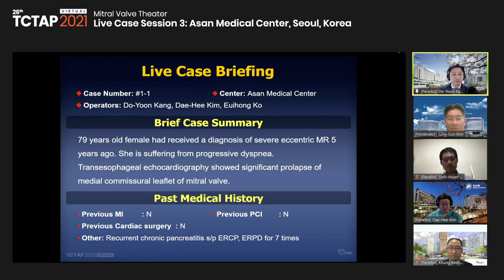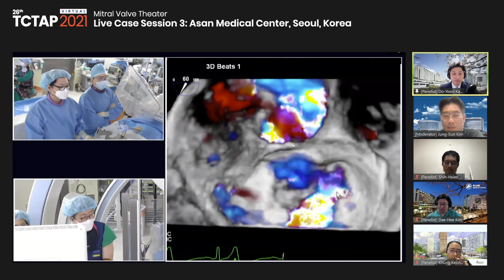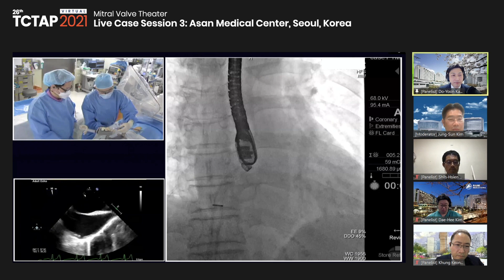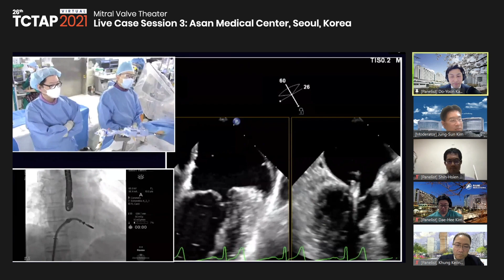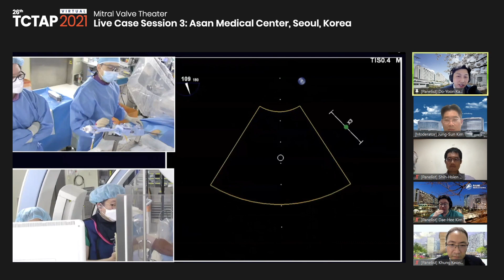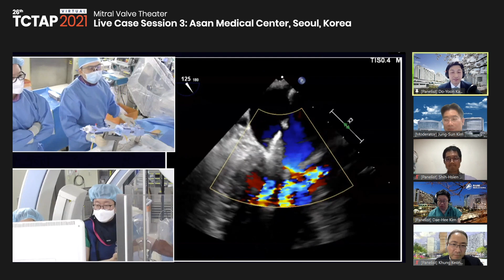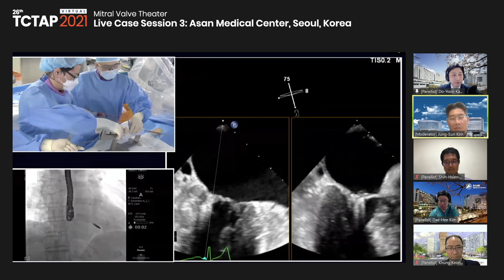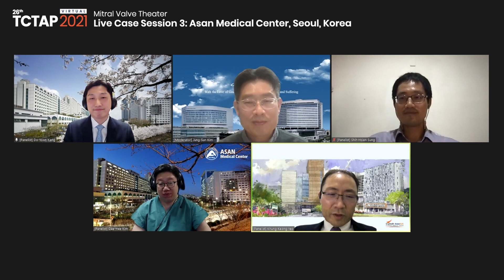[TCTAP 2021 Virtual] Mitral Valve Theater - Live Case Session 3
Mitral Valve Theater
Live Case Session 3
Live Theater (Channel 2)

Moderator(s)-Jung-Sun Kim
Panelist(s)-Do-Yoon Kang, Dae-Hee Kim, Shih-Hsien Sung, Khung Keong Yeo

-Case #3: Asan Medical Center, Seoul, Korea 1st Operator : Do-Yoon Kang
-Case #3: Asan Medical Center, Seoul, Korea Echo Interpreter : Dae-Hee Kim